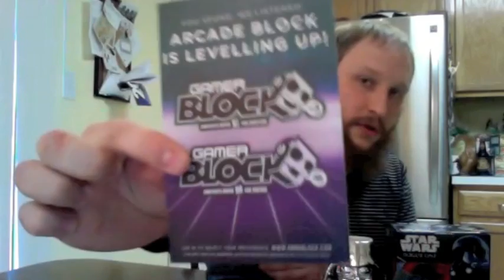Nerd Block Unboxing (December 2016 - The Darkside)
Carlin unboxes the December 2016 Nerd Block, which has a theme of "The Darkside" and boasts Rogue One items.